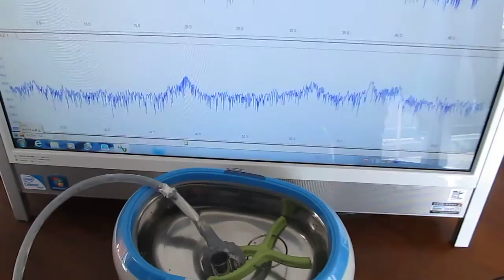超音波実験 Ultrasonic experiment ultrasonic-labo